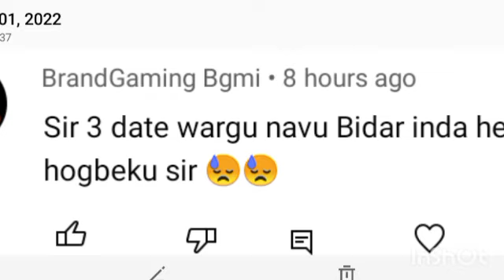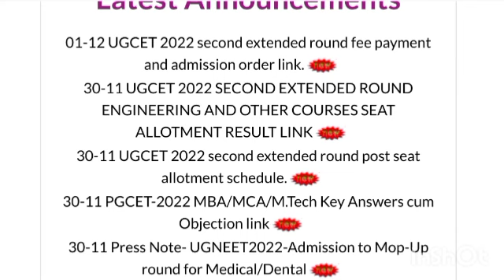kcet second extended Round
KCET KEA latest update @EDUcare Karnataka @Latest Educational updates 2020-21 @RH chemistry @Edu Smarty @My Exam Updates @MATHS Techy From Karnataka @Manoj PN

kcet 2022 latest news kcet 2022 updates kcet 2022 update

kcet 2022 kcet first round results#kcet kcet kcet option entry 2022

document verification kcet 2022 live,

document verification kcet 2022 online or offline,
determinants class 12 kcet 2022,
kcet 2022 edit application form,

kcet 2022 error,
kcet 2022 engineering cut off,
eligibility clause code for kcet 2022,
educare karnataka kcet 2022,
electrochemistry kcet 2022,
eligibility for kcet 2022,
expected rank vs marks in kcet 2022,
electric charges and fields kcet 2022,
edit option in kcet 2022,
expected cut off kcet 2022,

kcet 2022 justice,
kcet 2022 judgement,
kcet 2022 judgment,
kcet result 2022 justice,
justice for freshers kcet 2022,
justice for repeaters kcet 2022,
justice for kcet 2022